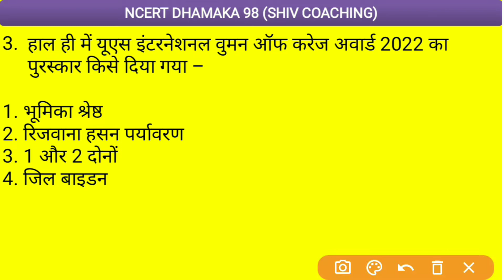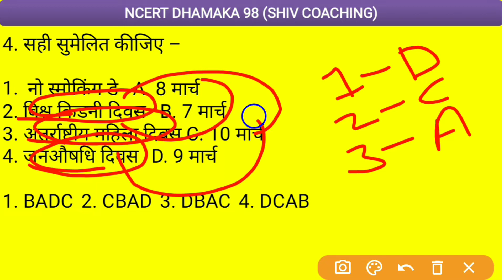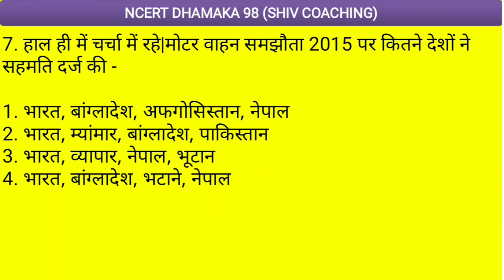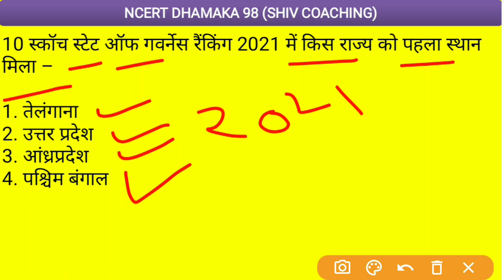12 March Daily Current Affairs 2022 In Hindi | Current Affairs Today | Ne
12 March Daily Current Affairs 2022 In Hindi | Current Affairs | Current Affairs Today | News